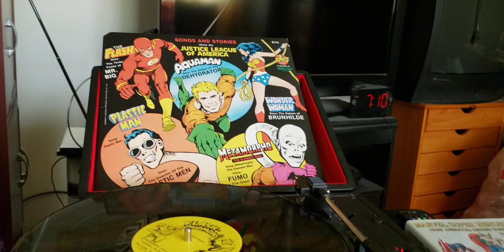episode 814 aquaman the defeat of the dehydrator 1975 record